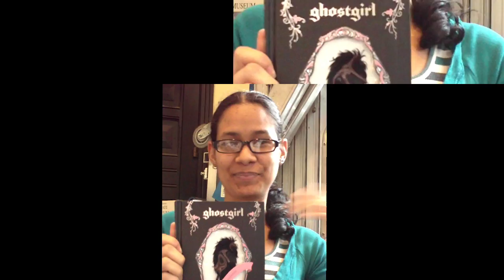Ghostgirl - NYPL Stuff for the Teen Age 2009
Teens at The New York Public Library review Tonya Hurley's novel "Ghostgirl," for Stuff for the Teen Age 2009. STA 2009 represents the years hottest books, movies, music, and video games. Check out what teens at branches of The New York Public Library have to say about some of their favorites on the list. For more about STA 2009 and a complete list,